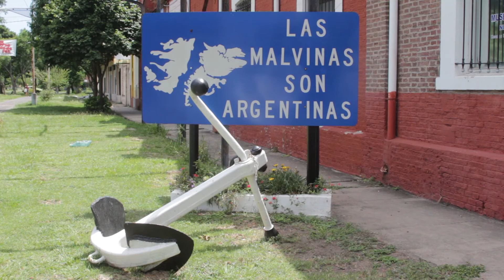SANTAFESINO INTEGRARÁ EL CONSEJO NACIONAL ASESOR EN POLÍTICAS DE MALVINAS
ADOLFO SCHWEIGHOFER – EXCOMBATIENTE